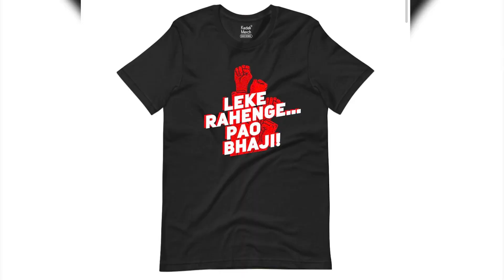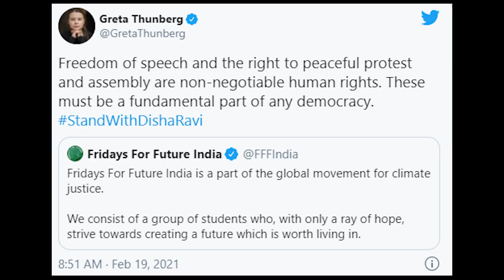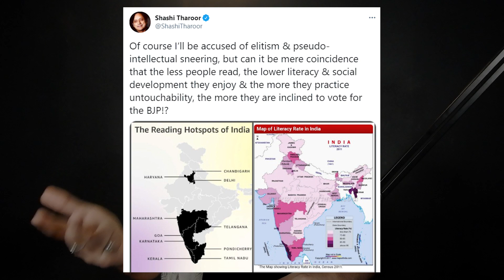Why Are Greta And Rihanna Not Talking About THESE Farmers Protests?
Activists and celebrities like Greta Thunberg, Rihanna, and Mia Khalifa, among others, were very quick to support the |Farmers protests in India. They even helped create toolkits to defame and undermine the Indian government.

However, another group of farmers has been protesting for a while in Germany against their government's agricultural policies. But Greta, Rihanna, and Mia Khalifa have not offered any support, nor helped the German farmers in creating any toolkits.

But Why? Money, media coverage, and a good, old-fashioned colonial mentality might be to blame.

0:00 Intro
1:00 Greta's Phone Call
2:32 German Farmers Protest
3:27 Why Aren't We Talking About This?
5:06 Why Is India Getting More Attention?
8:48 "Activists" Need Attention/Money